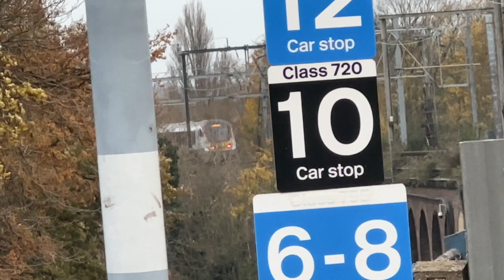Greater Anglia Trains at Chelmsford on December 3rd 2022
3rd visit to Chelmsford on Great Eastern Main Line featuring all services from Greater Anglia

The curved layout at Chelmsford station opened in 1843 when the Eastern Countries Railway or ECR opened the line between Brentwood and Colchester however at the time of opening due to the geological surroundings of Chelmsford meant a 18 arch viaduct had to be built consisting which nowadays passed over the Central Park.

The first version of Chelmsford was built slightly to the North of the existing site of todays station.

The former ECR station building was replaced in 1885 which was constructed at the same time when the Great Eastern Railway (GER) merged with the ECR however the station buildings, forecourt largely dates back to 2016.

A collision took place in 1907 on the up line when a passenger express ran into a wagon and loco whilst during shunting operations although the wagon was completely wrecked and the loco suffered minor damage and stayed on the tracks fortunately there was no injuries in the incident.

As for the 2 platform layout at one time there was a 3rd line between the 2 platforms tracks which was controlled by a nearby signal box on the up platform at the eastern end which also controlled the station, set of sidings that served a goods yard as well as the Hoffman Ball Bearing Factory.

The signal box was taken out of use in 1994 although the original building is still in intact today however the avoiding line was removed overtime and the sidings were reduced down to serve a building materials yard and a mail sorting office.

The Mail sorting platform long since been out of use and eventhough the sidings did see some use before closing in 2014 during track relaying.

Lines north of the station nowadays only use by a limited number of trains at either end of the day.

Monday to Saturdays upto 5 trains per hour call here in either direction

Hourly services to and from Norwich call here as well which since March 2020 are operated by Class 745s which replaced the Class 90s loco hauled services with the Class 90s being used for Freightliner replacing the Class 86s. The 745s will also replace the Class 379s for Stansted Express as 745/1s although the difference between the two is that the 745/0s which will be used for GEML have 1st class whilst the 745/1s for Stansted Express are standard class only.

On Sundays trains are 2 per hour with only stopping services from Clacton and Ipswich with Norwich services which run non stop

There are no direct services from Braintree to London on Sunday which are cut back to Witham and No direct services from Colchester Town either.

Filmed on Saturday December 3rd 2022 on iPhone 14 Pro and edited on iMovie